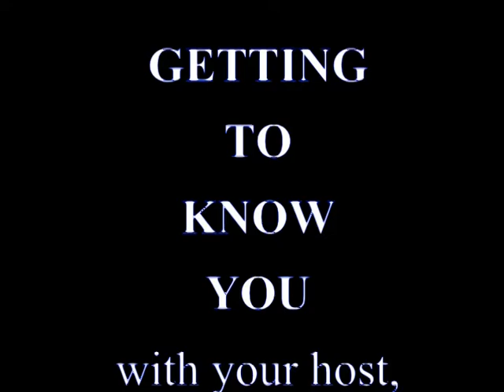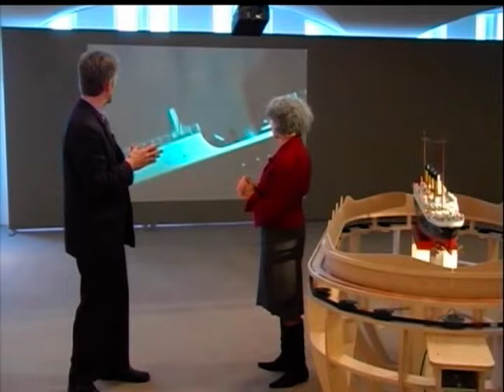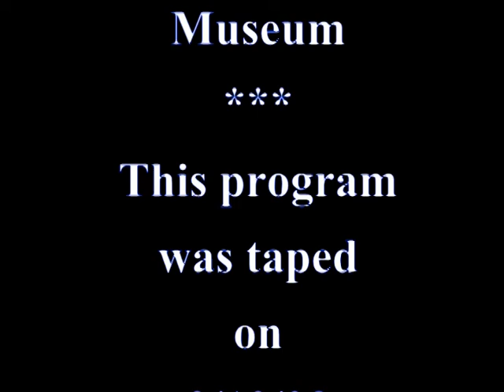Getting to Know You: University at Albany Art Museum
Robert Jaquay visits with Janet Riker, Director of the University at Albany Art Museum, to talk about the mueum and the current exhibit. (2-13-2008)